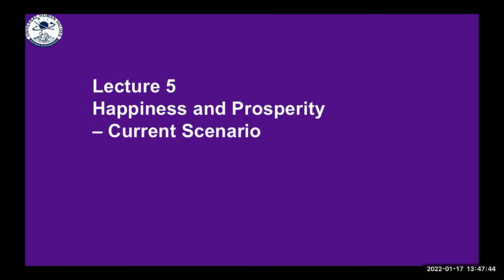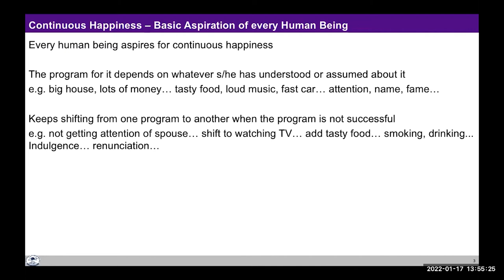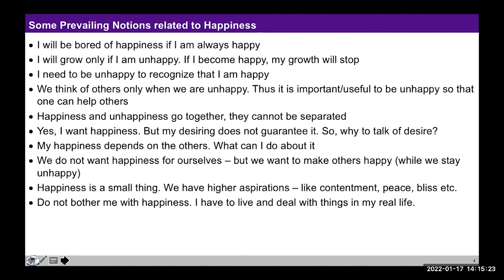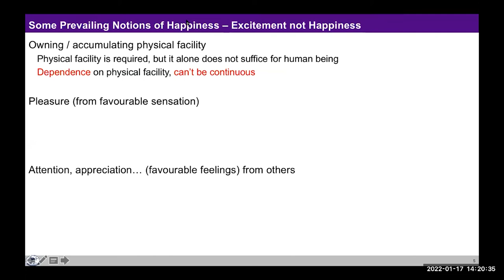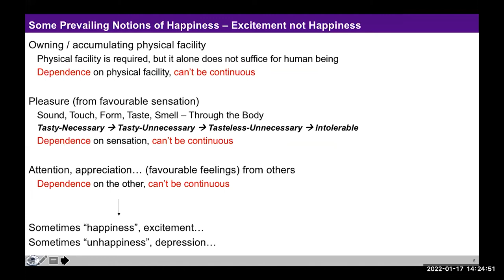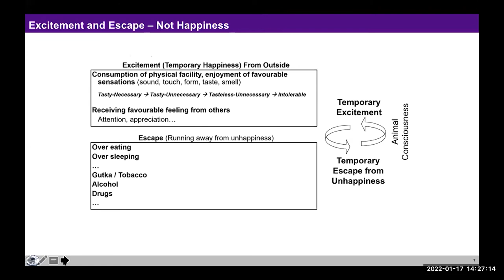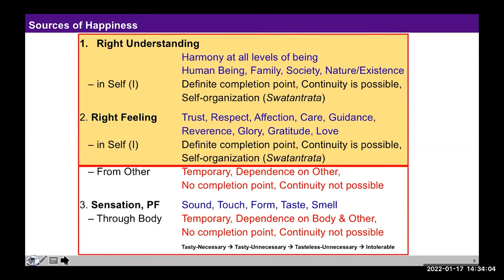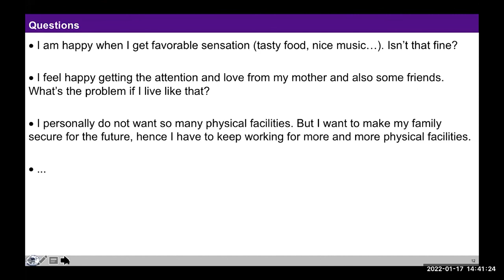L 5 Happiness and Prosperity VS